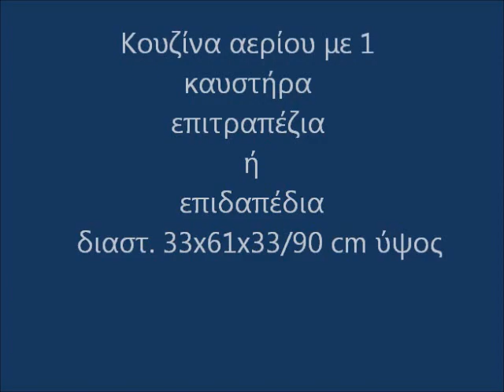Επαγγελματική εστία υγραερίου-αερίου 1 καυστήρας - 1 Burner LPG or Gas Boiling Top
Φλόγιστρο - εστια αερίου
Εστία αερίου 4 εστιών επιτραπέζια
Κουζίνα Επιτραπέζια με 2 Εστίες Αερίου
επαγγελματικη κουζινα υγραεριου μεταχειρισμενη
επαγγελματικες κουζινες εστιατοριων
εστια υγραεριου τιμες
πετρογκαζ επαγγελματικο τιμές
επαγγελματικη κουζινα επιτραπέζια αερίου μονή
Εστία επιτραπέζια αερίου μονή
Φλόγιστρο - εστια αερίου μονη
επαγγελματικη Εστία επιτραπέζια αερίου μονή
επαγγελματικη Εστία επιτραπέζια υγραερίου μονή
επιτραπεζια κουζινα υγραεριου
Επιτραπέζια Κουζίνα Αερίου με 1 Εστία
Φλόγιστρο αερίου 1 εστίας SERGAS
Φλογιστρο - εστία αεριου επιτραπέζια μονή NORTH
Επαγγελματικά κουζινάκια προπανίου
Φλόγιστρο Εστία Αερίου-υγραερίου μονή
Επαγγελματικό κουζινάκι προπανίου 1 εστίας
Κουζινάκι υγραερίου επιτραπέζιο
πετρογκαζ εστιες τιμες
κουζινα αεριου επαγγ μεταχειρισμενη
Επιτραπέζια φλόγιστρα υγραερίου με 1 καυστήρα
Εστίες Επιτραπέζιες υγραεριου
1 Εστίας Αερίου Φιάλης Επιτραπέζια Κουζίνα
φλογιστρα υγραεριου τιμες
εστια υγραεριου τιμες
επαγγελματικες εστιες υγραεριου τιμες
πετρογκαζ εστιες τιμες
πετρογκαζ επαγγελματικο

1 ring gas boiling top
Boiling Rings and Tables
Boiling Rings 1 Burner, With Pilot Flame
Boiling Rings 1 Burner
Gas Hob 1 Burner
Natural Gas 1 Burner Cooker

1 Burner LPG Gas Boiling Top
1 Hob Gas Boiling Top
Gas Hob, Tabletop, 1 Burner

Heavy Duty Hotplate gas
Heavy Duty Gas Countertop Ranges
Countertop Cooking
Boiling Tops
1 Burner Heavy Duty Gas
Sobe profesionale restoranti me gaz 1 vatra
Sobe me gaz 1 vatra
بوتاجاز 1شعلة
موقد غاز متنقل للرحلات والتخييم
وحيدة موقد غاز موقد

1 Burner Gas Boiling Top
1 burner hob Nature gas
Boiling Tables, Fast Food
Boiling Table 1 Burner

Професионално кухненско оборудване
Газов котлон за заведения нов
Газов Котлон 1 Газови Горелки
Газов котлон 1 горелки, настолен
Réchaud à gaz 1 pieds en fonte
Štednjaci i kuhala
Plinsko kuhalo nisko za velike lonce
Rechaud gaz a 1 feu vif
Powerfire réchaud gaz professionnel
Réchaud gaz fourneau gaz 1 feux

Gasherd 1 Flammen Tischgerät
Gas Tischkocher 1 Flamme
Bartscher Gas Tischkocher 1 Flamme
Gas Kocher 1 Flamme
Bartscher Gas Hockerkocher
Tischkocher GAS
Gas Hockerkocher
Hocker Kocher Gas
Gaasipliit lauapealne
Gaasipliit Big Flame
Malmist põletiga gaasipliit